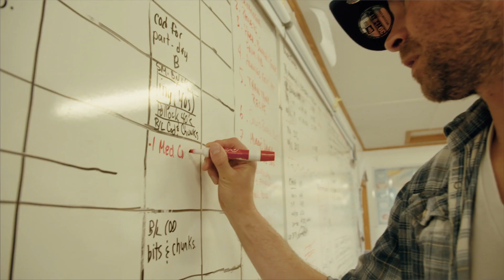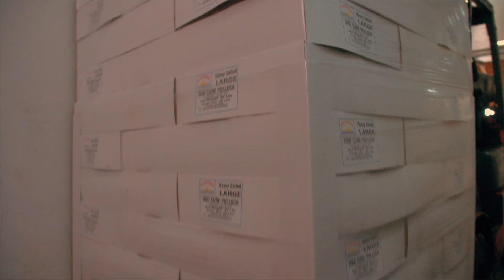Sea Star Seafoods in Nova Scotia, Canada.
Sea Star Seafoods was one of the regional winners recognized at the 2017 Nova Scotia Export Achievement Awards.